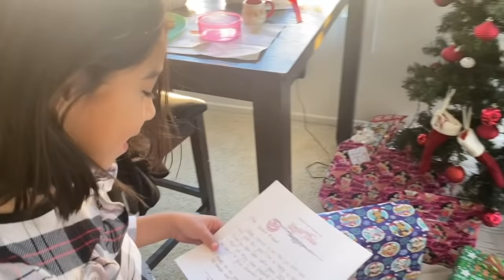Our LAST Vlogmas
Hey Becerra Family !! ❤️

Wendy_jujubee
Bman0228